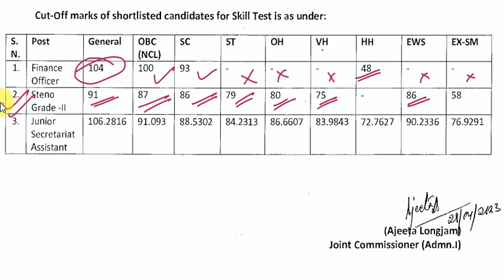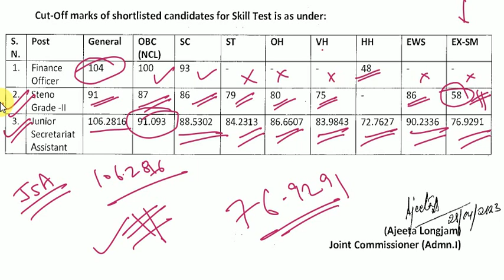KVS EXAM - JSA , STENO , FINANCE OFFICER CUT OFF KYA RAHI ll what is cut off mark for kvs jsa steno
official website of kvs :-

KVS Steno refers to the position of Stenographer in Kendriya Vidyalaya Sangathan (KVS), which is a central government organization that manages and operates Kendriya Vidyalayas (KV) or Central Schools across India.

The Stenographer in KVS is responsible for maintaining records, typing and transcribing letters, documents, and reports, and providing general administrative support to the organization. They are also required to have proficiency in shorthand and typing.

KVS Finance Officer refers to the position of Finance Officer in Kendriya Vidyalaya Sangathan (KVS), which is a central government organization that manages and operates Kendriya Vidyalayas (KV) or Central Schools across India.

The Finance Officer in KVS is responsible for managing the financial resources and budget of the organization, preparing financial reports, analyzing financial data, and ensuring compliance with financial regulations and policies. They are also required to have knowledge of accounting principles, financial management, and budgeting.

KVS JSA refers to the position of Junior Secretariat Assistant in Kendriya Vidyalaya Sangathan (KVS), which is a central government organization that manages and operates Kendriya Vidyalayas (KV) or Central Schools across India.

The JSA in KVS is responsible for providing administrative support to the organization, performing clerical duties such as typing, filing, and data entry, assisting with the preparation of documents and reports, and managing records and correspondence. They are also required to have knowledge of computer applications and office software.